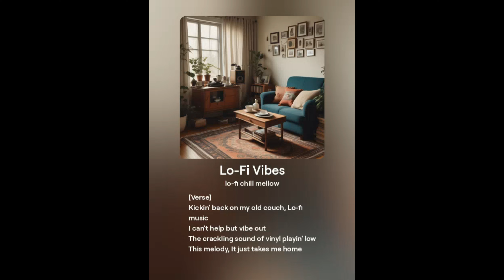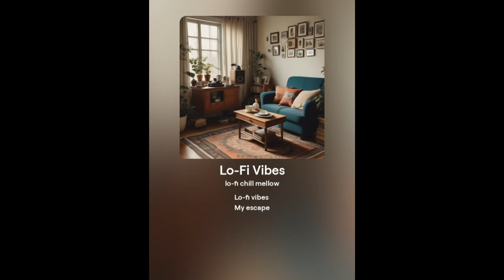Lo-Fi Vibes - Study Music | Relaxing Music | Classical Music | Sleep Music | Lofi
Welcome to our serene sanctuary of sound! Whether you're hitting the books, seeking a peaceful slumber, or just wanting to unwind, our unique blend of music is perfectly curated to enhance your experience. Dive into our collection featuring soothing Study Music, Relaxing Music for de-stressing, timeless Classical Music melodies, and calming Sleep Music. Plus, don't miss out on our special Lofi beats to chill to!

Enjoy an endless stream of calming vibes, anytime, anywhere.

🌟 Highlights:

Study Music: Enhance your concentration and learning with music that keeps you focused.
Relaxing Music: Melt away stress with tracks designed to soothe your mind and body.
Classical Music: Experience the timeless beauty of classical compositions that inspire and uplift.
Sleep Music: Drift into deep, restorative sleep with our gentle, dreamy tunes.
Lofi: Relax, study, or work with chill lofi beats in the background.

💬 We Love Hearing from You! Your comments and feedback are valuable to us. Share your favorite moments and let us know what type of music you enjoy the most!

🎧 For the best experience, we recommend using headphones.

meditation music
chill music
piano music
classical music for studying
jazz music
relaxing music for stress relief
focus music
concentration music
calming music
reading music
relaxing music sleep
instrumental music
music for studying
studying music
calm music
soft music
sleeping music
peaceful music
relaxing piano music
homework music
cafe music
writing music
cello music
relax music
soothing music
lofi music
coffee shop music
chill study music
concentration music for work
classical music for sleeping
easy listening music
relaxation music
music to study and concentrate
lounge music
classical piano music
piano music for studying
classical study music
piano study music
classical music for relaxation
classic music
jazz music instrumental
study music piano
organ music
dinner music
calm piano music
focus music for work
music channel
best classical music
jazz study music
quiet music for the classroom